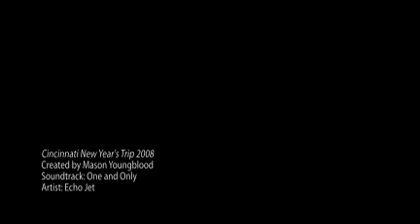Cincinnati New Year's Trip 2008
Our family's Winter Break trip to Cincinnati to visit friends in 2008!